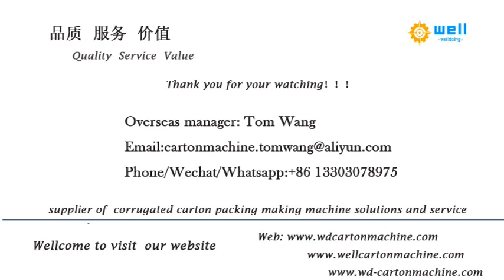automatic corrugated carton flexo printer slotter die cutter machine